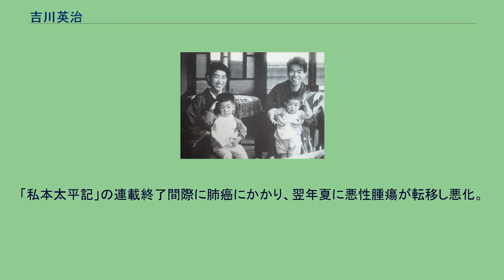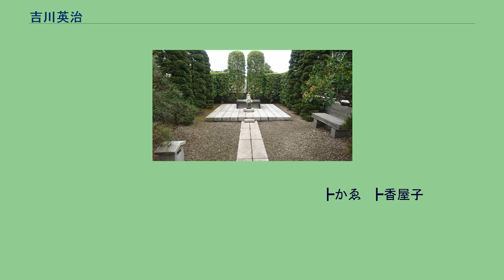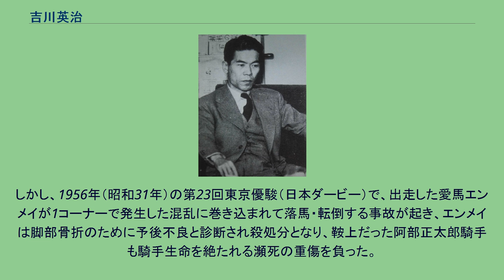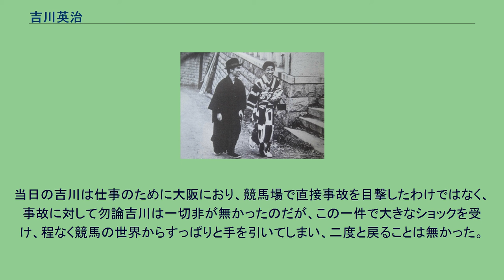吉川英治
吉川 英治（よしかわ えいじ、1892年〈明治25年〉8月11日 - 1962年〈昭和37年〉9月7日）は、日本の小説家。
本名：吉川 英次（よしかわ ひでつぐ）。
現在の神奈川県横浜市中区出身。
様々な職についたのち作家活動に入り、『鳴門秘帖』などで人気作家となる。
1935年（昭和10年）より連載が始まった『宮本武蔵』は多くの読者を獲得し、大衆小説の代表的な作品となった。
戦後は『新・平家物語』、『私本太平記』などの大作を執筆。
幅広い読者層に親しまれ「国民文学作家」と呼ばれた。
宝塚市千種の地名の名付け親。
1892年（明治25年）8月11日（戸籍面は13日）、神奈川県久良岐郡中村根岸（現在の横浜市中区山元町2丁目18番地付近）に、旧小田原藩士・吉川直広、イクの次男として生れた。
自筆年譜によると出生地は中村根岸となっている。
父・直広は県庁勤務の後小田原に戻り箱根山麓で牧畜業を営みさらに横浜へ移って牧場を拓く。
イクとは再婚で、先妻との間に兄正広がいた。
英治が生まれた当時、直広は牧場経営に失敗し、寺子屋のような塾を開いていた。
その後貿易の仲買人のようなことを始め、高瀬理三郎に見出されて横浜桟橋合資会社を設立。
一時期安定するが、直広が高瀬と対立し、裁判を起こし敗訴すると刑務所に入れられ、出所後は生活が荒れ、家運が急激に衰えていく。
山内尋常高等小学校に入学。
当時騎手の馬屋に近く、将来は騎手になることを考えていた。
また10歳の頃から雑誌に投稿をするようになり、時事新報社の『少年』誌に作文が入選した。
家運が衰えたのはこの頃で、異母兄と父との確執もあり、小学校を中退。
いくつもの職業を転々としつつ、独学した。
18歳の時、年齢を偽って横浜ドックの船具工になったが、ドックで作業中船底に墜落、重傷を負う。
東京毎夕新聞社記者時代 1921年（大正10年） - 1923年（大正12年） 1910年（明治43年）に上京、象嵌職人の下で働く。
浅草に住み、この時の町並みが江戸の町を書くにあたって非常に印象に残ったという。
またこの頃から川柳を作り始め、井上剣花坊の紹介で「大正川柳」に参加する。
1914年（大正3年）、「江の島物語」が『講談倶楽部』誌に3等当選（吉川雉子郎の筆名）するが、生活は向上しなかった。
のちに結婚する赤沢やすを頼って大連へ行き、貧困からの脱出を目指したが変わらず、この間に書いた小説3編が講談社の懸賞小説に入選。
1921年（大正10年）に母が没すると、翌年より東京毎夕新聞社に入り、次第に文才を認められ『親鸞記』などを執筆する。
『神州天馬侠』執筆のころ下落合の家にて 1925年（大正14年） 関東大震災により東京毎夕新聞社が解散すると、作品を講談社に送り様々な筆名で発表し、「剣魔侠菩薩」を『面白倶楽部』誌に連載、作家として一本立ちする。
1925年（大正14年）より創刊された『キング』誌に連載し、初めて吉川英治の筆名を使った「剣難女難」で人気を得た。
この時本名の「吉川英次」で書くように求められたが、作品が掲載される際に出版社が名を「英治」と誤植してしまったのを本人が気に入り、以後これをペンネームとするようになった。
キング誌は講談社が社運をかけた雑誌だが、新鋭作家吉川英治はまさに期待の星であり、「坂東侠客陣」「神洲天馬侠」の2長編を発表し、多大な読者を獲得した。
執筆の依頼は増え、毎日新聞からも要請を受け、阿波の蜂須賀重喜の蟄居を背景とした傑作「鳴門秘帖」を完成させた。
これを収録した『現代大衆文学全集』もよく売れ、また作品も多く映画化された。
こうして巨額な印税が入ったが、貧しいときから寄り添っていた妻やすは、この急激な変化についていけず、次第にヒステリーになっていく。
これを危惧し、印税を新居に投じ、更に養女を貰い家庭の安定を図った。
こののち、『万花地獄』『花ぐるま』といった伝奇性あふれる小説や、『檜山兄弟』『松のや露八』などの維新ものを書く。
しかし妻のヒステリーに耐えかね、1930年（昭和5年）の春に半年ほど家出し、この間『かんかん虫は唄ふ』などが生まれた。
この頃から服部之総と交友を結ぶ。
1933年（昭和8年）、全集の好評を受け、大衆文学の研究誌・衆文を創刊、1年続き純文学に対抗する。
松本学の唱える文芸懇談会の設立にも関わり、また青年運動を開始し、白鳥省吾...